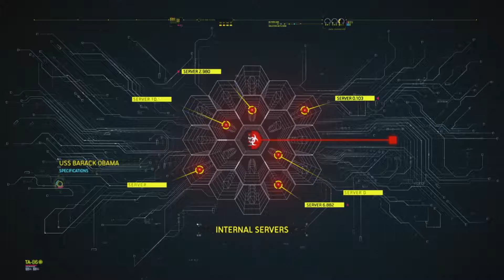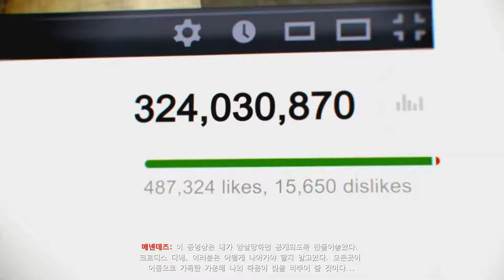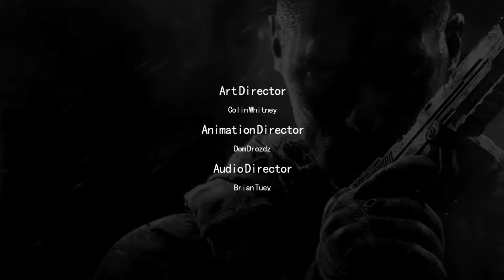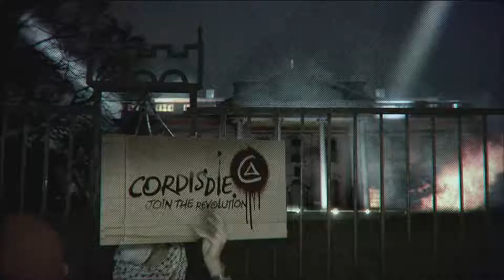Call of Duty Black Ops 2 콜오브 듀티 블랙 옵스 2 #11 END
Call of Duty Black Ops 2 (콜오브 듀티 블랙 옵스 2)